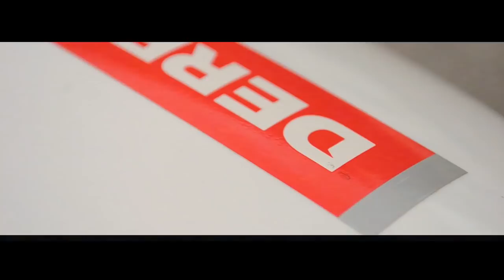Was ist mit meinem MOPED PASSIERT!?! | Vlog #1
Heute bauen wir einen neuen Ansaugschlauch in meine Derbi SENDA ein!

Dir gefällt das Video? DRÜCK AUF DEN LIKE-BUTTON!